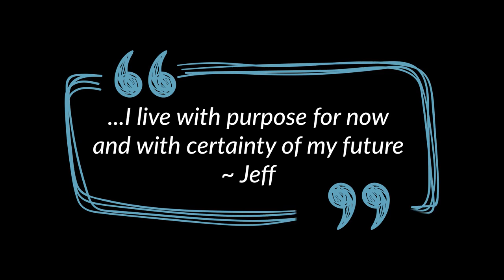This Easter - Ask Yourself...